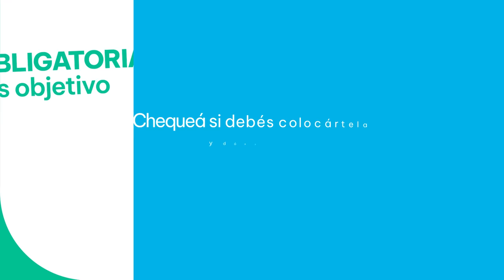La vacunación antigripal ya está disponible para todos los grupos objetivo